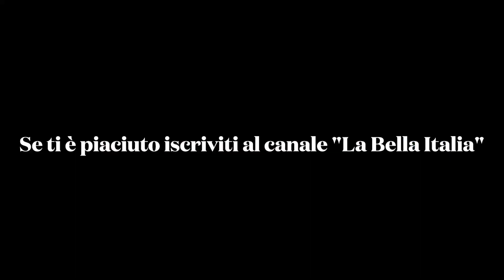Miglionico (MT)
Migliónico è un comune italiano della provincia di Matera in Basilicata. È noto per le vicende legate al Castello del Malconsiglio ove si tenne la Congiura dei baroni contro re Ferdinando I di Napoli.

Le origini
Le origini di Miglionico sono remote, probabilmente risalenti ad una città enotria, come testimoniato da tombe e vasi risalenti fino al VI secolo a.C. rinvenuti nel suo territorio. Secondo la tradizione Miglionico fu fondata da Milone, dal quale deriverebbe anche il nome della città; questi fu un celebre atleta di Crotone del VI secolo a.C., vincitore nella battaglia contro Sibari, e definito olimpionico in quanto più volte vincitore come lottatore nei Giochi Olimpici. Secondo un'altra interpretazione invece il Milone fondatore di Miglionico fu Milone di Taranto, un luogotenente di Pirro che prese parte anche alla battaglia di Heraclea, che giunto sulle colline tra il Bradano ed il Basento vi fondò una colonia militare chiamandola Miglionico. Milone munì Miglionico di grandi mura, come recita la frase Milo Magnus Miles Me Munivit Magnis Muris, rappresentata dalle sette M iniziali presenti sullo stemma del comune. Dopo la colonizzazione greca, divenne città lucana, poi passò sotto i Sanniti fino al 458 a.C., anno in cui fu espugnata dai Romani. La storia di questo centro è strettamente legata a quella del suo imponente castello.
Il Castello
Il castello di Miglionico risale all'VIII-IX secolo, e nel 1110 il conte Alessandro di Andria, all'epoca signore del castello, effettuò il primo ampliamento facendo costruire il piano superiore. La terza fase della sua costruzione avvenne nel Quattrocento. Il castello ha la forma di un parallelogramma, fiancheggiato da sette torrioni, alcune quadrate (le più antiche), due bitorri e altre circolari, poste ai vertici della costruzione. L'entrata attuale è posta a Nord-Est, mentre quella originaria distrutta dal terremoto del 1857 era rivolta a Sud.

Storia del castello
La descrizione che Teodoro Ricciardi fa del Castello del Malconsiglio di Miglionico nel 1867, rappresenta l'unico riferimento bibliografico d'archivio, esistente al momento, che possa far luce, anche se in maniera alquanto superficiale, sullo stato dei luoghi prima che avvenimenti naturali (terremoto del 1857) e trasformazioni di adeguamento funzionale, alterassero quelli che sono i caratteri volumetrici e formali del maniero quando, a seguito delle leggi abolitive della feudalità, nel 1829 questo è confiscato alla famiglia ducale dei Revertera di Salandra, ed è successivamente venduto a tale Stancarone Giuseppe da Miglionico, famiglia Dibrizio ed altri, quali abitazioni private. Fortunatamente questi avvenimenti, soprattutto gli interventi di trasformazione e ricostruzione, hanno interessato una zona non eccessivamente rilevante sotto l'aspetto architettonico, per cui la maestosità del fabbricato permane in tutta la sua imponenza.
Da un'attenta lettura del manufatto si evince chiaramente che l'organismo è il risultato di vari ampliamenti avvenuti nel corso dei secoli. Risulta difficile risalire all'epoca del primo impianto. Le fonti storiche citano il castello come già esistente al 1110 ma non vi sono elementi che possano avvalorare tale tesi. Per tale motivo si cercherà di individuare le fasi più significative dello sviluppo della fortificazione, relazionandolo a fattori storici, quali la Congiura dei baroni del 1485, avvenimento che ha annoverato il Castello di Miglionico negli annali della storia sociopolitica del Meridione, e l'abolizione della feudalità, e ad aspetti architettonici, sulla scorta delle caratteristiche artistiche più evidenti. Si è così giunti alla individuazione di quattro fasi evolutive, che proprio perché non supportate da fonti di archivio, ma risultato di ragionamenti logici sui pochi elementi disponibili, non possono avere carattere di certezza. Un punto fermo che viene assunto quale elemento di base è costituito dall'articolazione planimetrica perimetrale.

Architetture religiose
La chiesa madre di Santa Maria Maggiore è la principale chiesa di Miglionico.

La chiesa di Santa Maria delle Grazie
La chiesa fu fatta ricostruire da Ettore Fieramosca, che fu conte di Miglionico. Da rilevare all'interno diversi affreschi, una statua lignea raffigurante la Madonna delle Grazie eseguita nel 1786 dallo scultore pugliese Arcangelo Spirdicchio[5], ed un piccolo organo del XVI secolo.

La Madonna della Porticella
La chiesetta della Madonna della Porticella sorge su un colle che domina le vallate del Bradano e del Basento; è teatro di una festa campestre che viene celebrata la seconda domenica di settembre ed attira una grande partecipazione di devoti sia da Miglionico che dai comuni vicini.
                                                                                                Fonte: Wikipedia